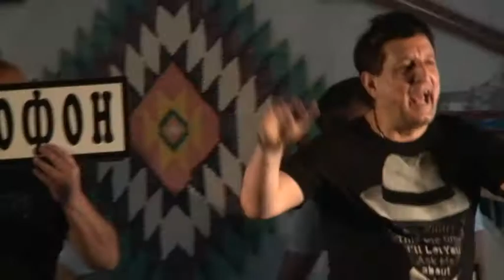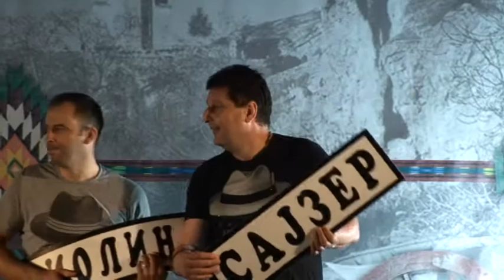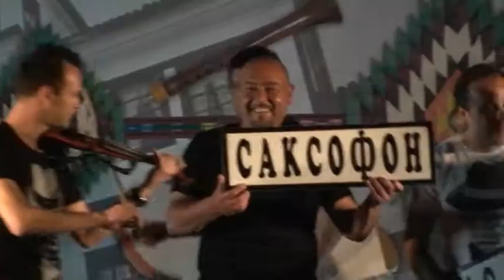SKOPSKI BOEMI - BELO LICE LJUBAM